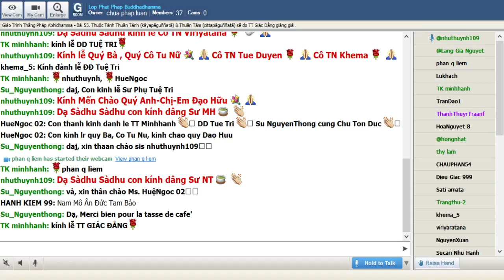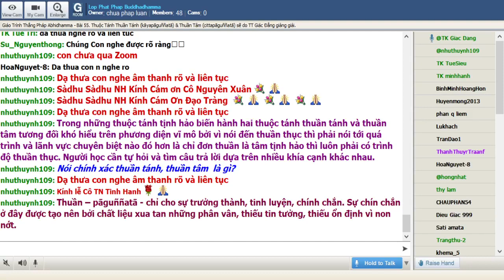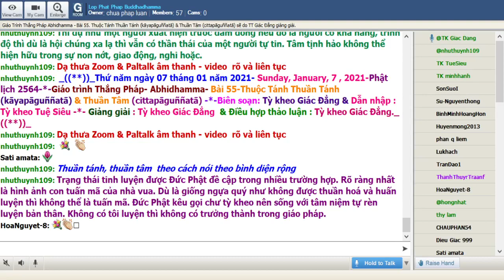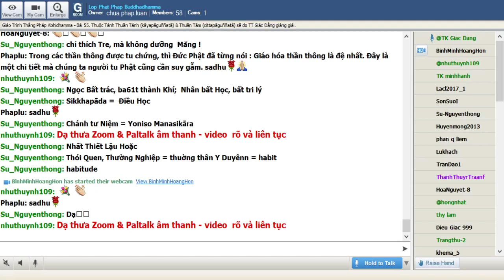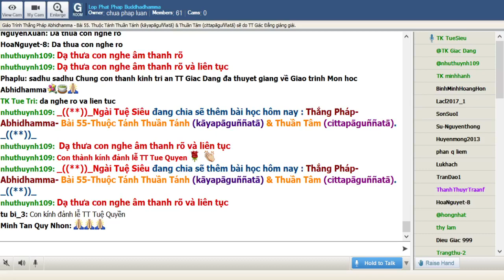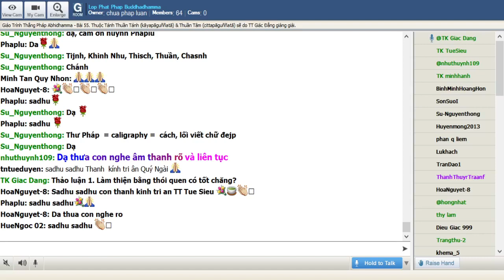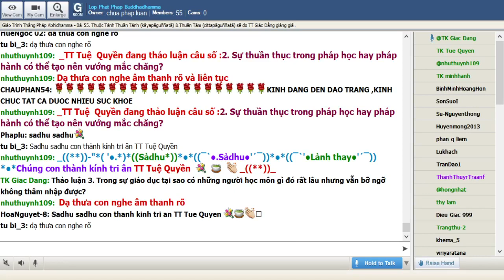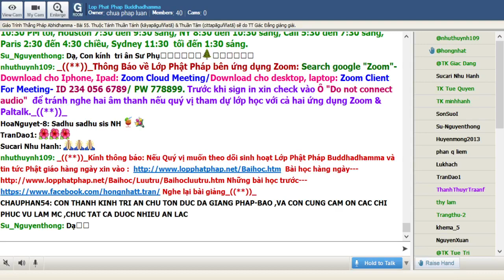07-01-2021. ABHIDHAMMA-THẮNG PHÁP_Lop Phat Phap Buddhadhamma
Lop Phat Phap Buddhadhamma Thứ Nâm Jan 07-2021.Giáo Trình Thắng Pháp Abhidhamma -Tỳ Kheo Giác Đẳng biên soạn.Bài 55. Thuộc Tánh Thuần Tánh (kāyapāguññatā) & Thuần Tâm (cittapāguññatā) sẽ do TT Giác Đẳng giảng giải.

@@@ 55. Thuộc Tánh Thuần Tánh (kāyapāguññatā) & Thuần Tâm (cittapāguññatā)

Trong những thuộc tánh tịnh hảo biến hành hai thuộc tánh thuần tánh và thuần tâm tương đối khó hiểu trên phương diện vĩ mô bởi vì nói đến thuần thục thì phải nói tới quá trình và lãnh vực chuyên biệt nào đó hơn là chỉ đơn thuần là tâm tịnh hảo thì luôn phải có trình độ thuần thục. Người học cần tự hỏi và tìm câu trả lời dựa trên nhiều khía cạnh khác nhau.

Nói chính xác thuần tánh, thuần tâm  là gì?

Thuần – pāguññatā - chỉ cho sự trưởng thành, tinh luyện, chính chắn. Sự chín chắn ở đây được tạo nên bởi chất liệu xua tan những phân vân, thiếu tin tưởng, thiếu ổn định vì non nớt. Có thể lấy một thí dụ là một người có bản lãnh thật sự thì dù trong một hoàn cảnh xa lạ hay giải quyến một vấn đề mới lạ vẫn có phong độ chững chạc của người có nội hàm.

Thuần tánh, thuần tâm  theo cách nói vĩ mô

Cũng như vật lý, tâm lý có mức độ khoẻ khoắn, lành mạnh đôi khi rất khó nhận diện nhưng có thể hình dung là tất cả tâm tịnh hảo đều sự sự vững chãi nhất định. Thí dụ như một người xuất hiện trước đám đông nếu đó là người có khả năng, trình độ thì dù là hội chúng xa lạ thì vẫn có thần thái của một người tự tin. Tâm tịnh hảo không thể hiện hữu trong sự non nớt, giao động, nghi hoặc.

Thuần tánh, thuần tâm  theo cách nói theo bình diện rộng

Trạng thái tinh luyện được Đức Phật đề cập trong nhiều trường hợp. Rõ ràng nhất là hình ảnh con tuấn mã của nhà vua. Dù là giống ngựa quý như không được thuần hoá và huấn luyện thì không thể là tuấn mã. Đức Phật kêu gọi chư tỳ kheo nên sống với tâm niệm tự rèn luyện bản thân. Không có tôi luyện thì không có trưởng thành trong giáo pháp. Cả ba công đoạn của sự tu tập là giới, định, tuệ đều cần được học tập và phát triển chứ không nên hiểu là “hoát nhiên chứng đắc”. Ngay cả trong giới luật những học giới không được hiểu lả “điều răn”  mà là điều để học tập (sikkhāpada). Trong thiền định, sự thuần thục cũng được xem là biểu hiện của tinh luyện với khả năng xuất nhập tự tại các thiền chứng.

Ngữ và nghĩa:

Thuật ngữ pāguññatā  từ paguṇā cũng có nghĩa là sự thông thạo hay học hiểu thấu đáo có thể khiến người học lầm tưởng là một thứ trí tuệ. Trong ý nghĩa của hai thuộc tánh nầy chỉ đơn thuần là thuần thục, thành thạo, quen thuộc. Thí dụ một người giữ vai trò gì đó trong công ty có thể thấy thoải mái, lanh lẹ trong công việc chỉ vì quá quen thuộc chứ không nhất thiết là do quá giỏi hay quá thông thái.

Nên cẩn thận:

Thuần hoá có thể được hiểu trong hai giai đoạn: quá trình thuần phục và đã được thuần hoá. Trong ý nghĩa của hai thuộc tánh thuần tánh và thuần tâm chỉ đơn giản là sự chính chắn, vững chãi chứ không mang ý nghĩa là quá trình tôi luyện. Tất nhiên sự vững chãi có nhiều trình độ, thứ bậc. Một em học sinh lớp một tiểu học sau vài tháng đi học cũng có thể có sự thoải mái trong lớp do quen thuộc.